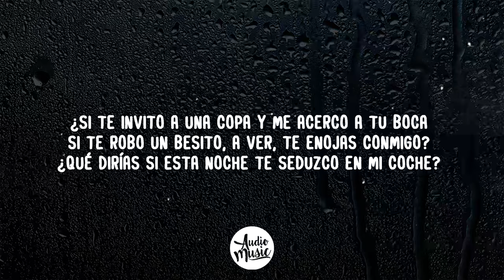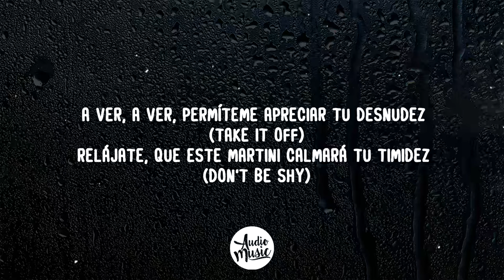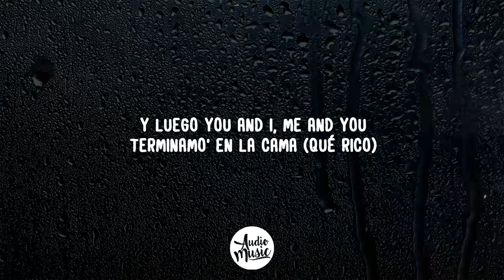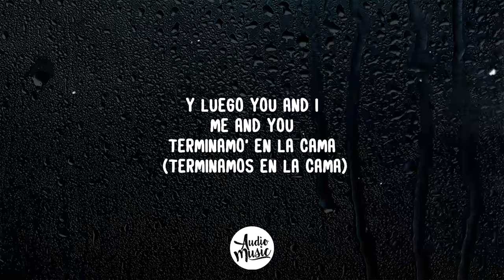Propuesta Indecente (Letra) - Romeo Santos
🎤 Letra: Propuesta Indecente

Hola
Me llaman Romeo
Es un placer conocerla
Qué bien te ves
Te adelanto, no me importa quién sea él
Dígame usted
Si ha hecho algo travieso alguna vez
Una aventura es más divertida
Si huele a peligro
Si te invito a una copa y me acerco a tu boca
Si te robo un besito, a ver, ¿te enojas conmigo?
¿Qué dirías si esta noche te seduzco en mi coche?
Que se empañen los vidrios y la regla es que goces
Si te falto el respeto y luego culpo al alcohol
Si levanto tu falda, ¿me darías el derecho
A medir tu sensatez?
Poner en juego tu cuerpo
Si te parece prudente
Esta propuesta indecente
A ver, a ver
Permíteme apreciar tu desnudez (take it off)
Relájate
Que este Martini calmará tu timidez (don't be shy)
Y una aventura es más divertida
Esta propuesta indecente
I'm back
It feels good to be king
Gostoso
Hey
Listen
How 'bout if you and I, me and you
¿Bailamos bachata?
Y luego you and I, me and you
¿Terminamo' en la cama? (Que rico)
¿Bailamos bachata? (Ay bailamos bachata)
¿Terminamo' en la cama? (Terminamos en la cama)
How bout if you and I (You and I)
You and I (You and I)
Me and you (I'm a badboy)